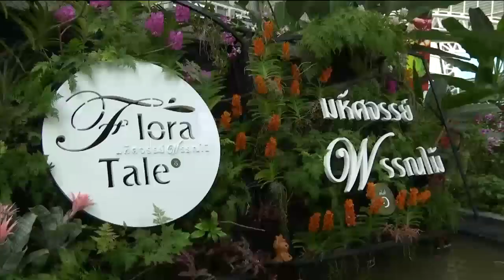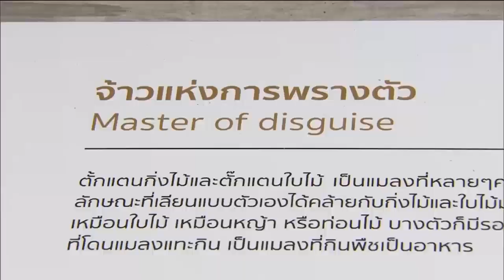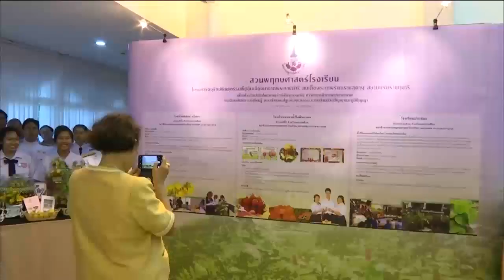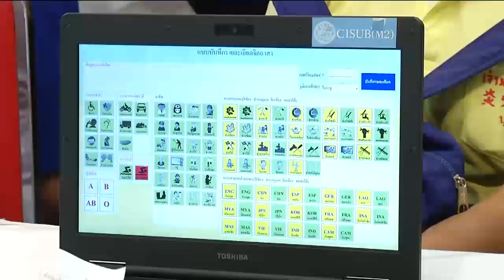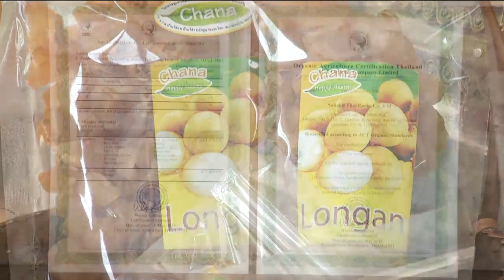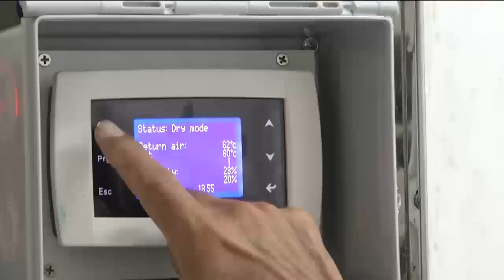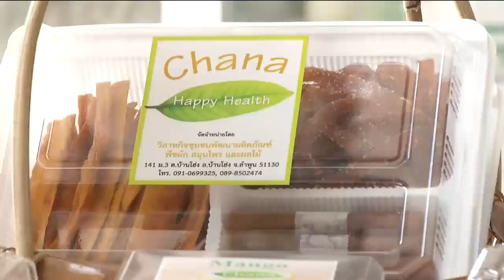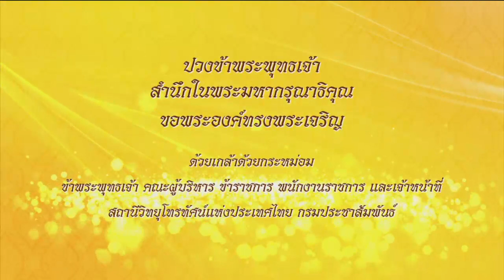ข่าวพระราชสำนัก 30 ก.ค. 61